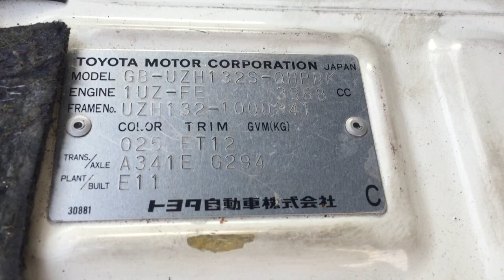Hiace Ambulance 00341